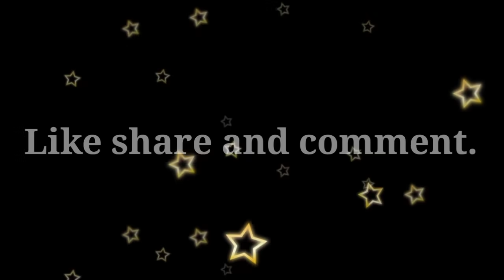TUNG-HANBI || EPISODE 1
A HORROR STORY.

STORY BY : KARNAJIT LAITONJAM

MONOLOGIST: PRABIL THONGAM

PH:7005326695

NEXT SUNDAY __EPISODE 2